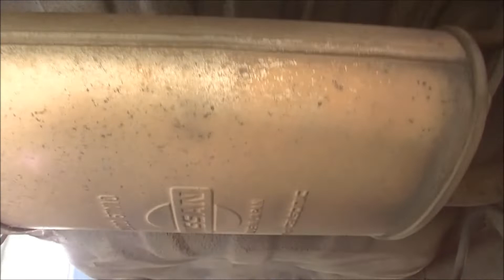OH NO.!!..The Daily has failed.!!..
Unfortunately things don't last forever.